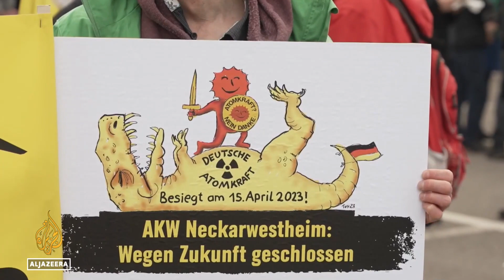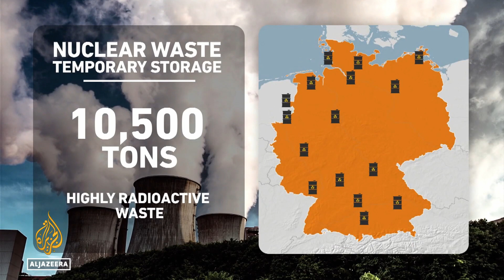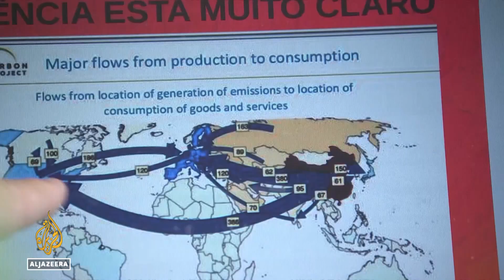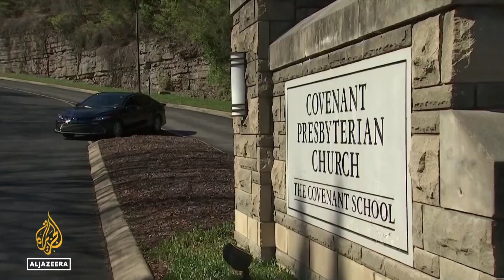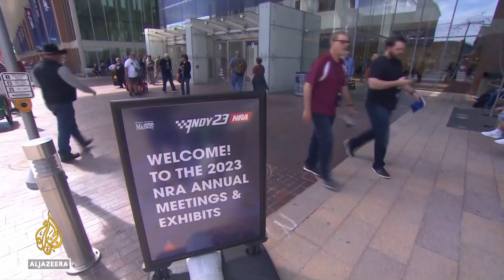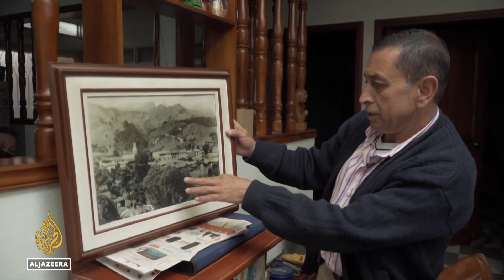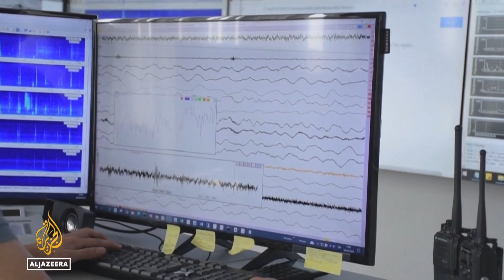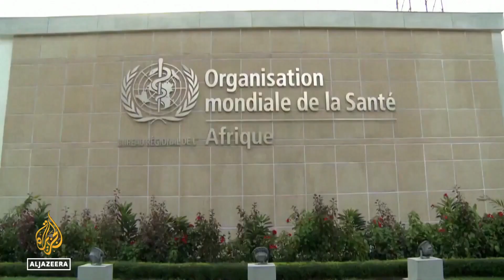Global Violence and Aggression!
Apocalyptic Report, April.3, 2023